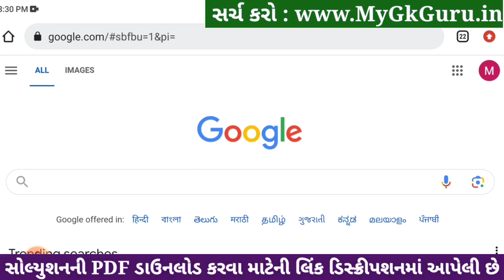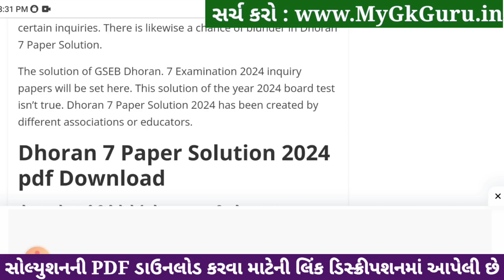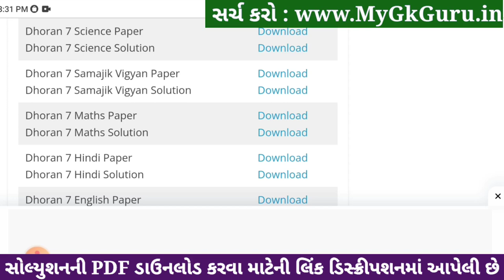std 7 science ekam kasoti 20/1/2024, std 7 ekam kasoti science 20/1/2024, ekam kasoti std 7 science